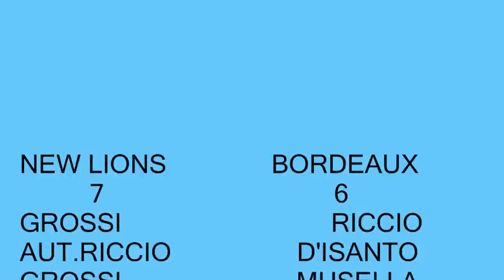new lions bordeaux 7 6